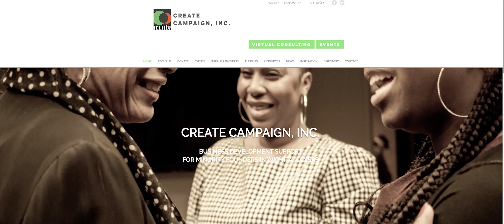How One Former Journalist Is Fostering Community for Minority Entrepreneurs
Christina Long didn’t just have a dream of entrepreneurship for herself, she wanted to help build a community for other entrepreneurs to flourish in Wichita. Turning her passion into a career, she founded the Create Campaign to give minority entrepreneurs access to resources that might otherwise be out of reach.